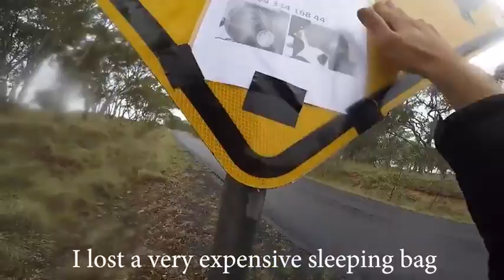KANGAROO ON MOTORCYCLE – Joey in ma pouch NO JOKE! "rescue" - 1037080